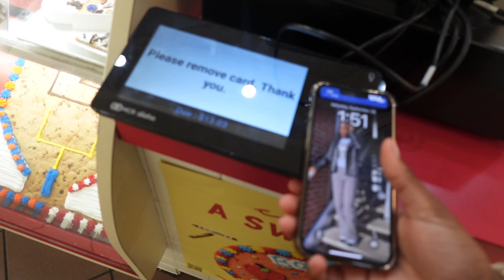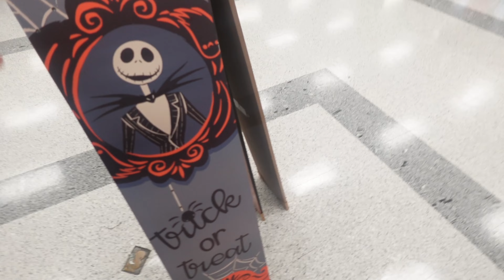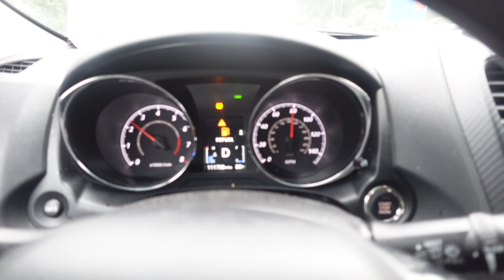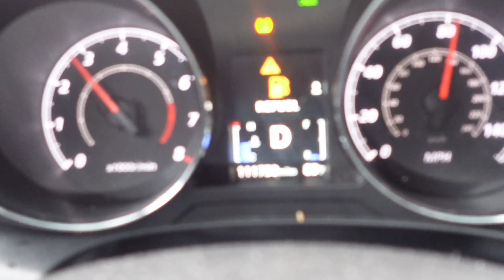FALL VL♡G 🍂|shopping, decorating, clothing + shoe haul